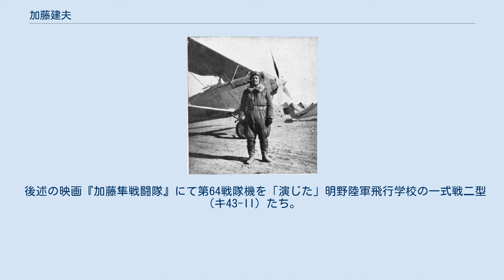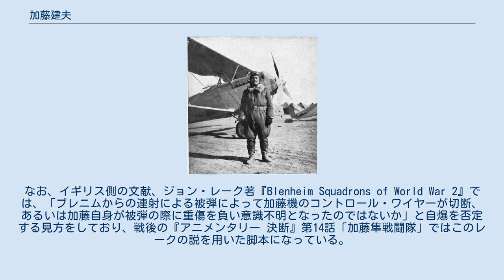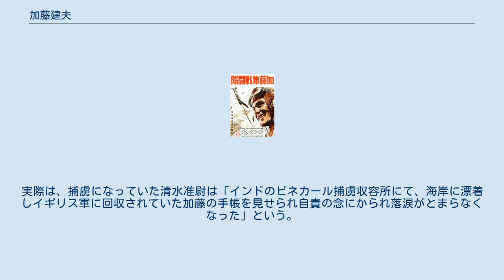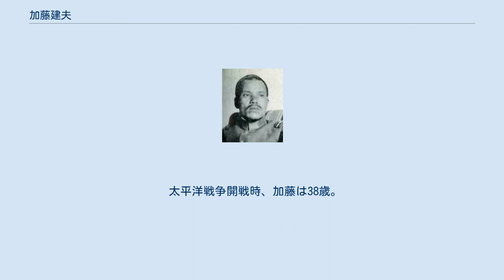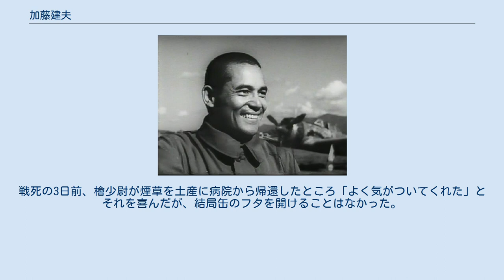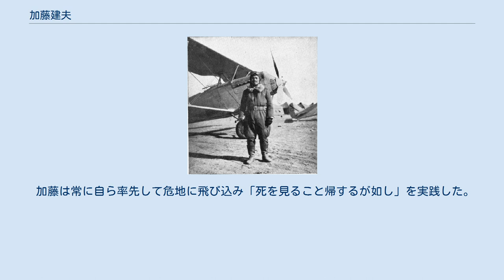加藤建夫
加藤 建夫（かとう たてお、1903年（明治36年）9月28日 - 1942年（昭和17年）5月22日）は、日本の陸軍軍人、戦闘機操縦者。
位階勲等は従四位勲三等功二級。
北海道上川郡東旭川村（現：旭川市東旭川町）出身。
旭川中学（現：北海道旭川東高等学校）、仙台陸軍幼年学校、陸軍士官学校、陸軍大学校（専科）卒。
 太平洋戦争（大東亜戦争）緒戦時、戦隊長として「加藤隼戦闘隊」こと飛行第64戦隊を率い、一式戦闘機「隼」をもって活躍した、帝国陸軍（陸軍航空部隊）のみならず日本軍を代表するエース・パイロットの一人。
 1903年（明治36年）9月28日、北海道上川郡にて屯田兵として京都綴喜郡から北海道に入植した父・鉄蔵、母・キミとの間に加藤家の末子（兄・農夫也、姉・貞）として誕生する。
のちに父は日露戦争に一等軍曹として旭川歩兵第27連隊に従軍、3月10日奉天会戦にて戦死、功七級金鵄勲章を受勲し曹長となった。
1918年（大正7年）9月、建夫は陸軍軍人だった父兄に倣い仙台陸軍幼年学校に入校。
 兄・農夫也は陸軍士官学校を優等で卒業した逸材だったが、砲兵将校として陸軍砲工学校在学中の陸軍砲兵少尉時代に、流行性感冒（インフルエンザ）で早逝する。
父親代わりとして弟妹に接し、家族思いだった優しき兄を亡くした事に建夫は酷く落ち込むが、幼年学校の生徒監の支えもあり大きく持ち直し、また後の自身の人格を深く形成する事となった。
 1938年春、石家荘において九五式戦闘機とともに 1925年（大正14年）7月、陸士本科（37期、兵科・歩兵）を卒業し、見習士官を経た10月26日に札幌歩兵第25連隊附の陸軍歩兵少尉に任官するも、翌27日にはもとより航空に興味のあった本人の希望で航空兵に転科し飛行第6連隊附の陸軍航空兵少尉となる（同年は帝国陸軍に独立した兵科として初めて航空兵科が設けられた年である）。
1926年（大正15年）6月、所沢陸軍飛行学校に第23期操縦学生として入校し、卒業時には技量成績優秀として御賜の銀時計を拝受し後のエースとしての頭角を現す。
1929年（昭和4年）6月に結婚、のちに3人の男子をもうける。
なお、長男の正昭は戦後に素粒子物理学を専攻し、東京大学教養学部教授を経て東京大学名誉教授・理学博士を務めている。
 陸士本科の生徒隊区隊長を経て、1937年（昭和12年）10月26日には日中戦争（支那事変）に陸軍航空兵大尉・飛行第2大隊第1中隊長として従軍、1938年（昭和13年）3月25日朝、帰徳上空にて中国空軍第3大隊と交戦。
この戦闘で加藤は4機を撃墜したが、僚機の川原幸助中尉を失った。
翌3月26日には航空部隊として初めて加藤率いる第1中隊に感状（部隊感状）が授与されるなど活躍する。
 1938年5月には陸軍大学校入校を命じられ戦地から帰国。
1939年（昭和14年）3月に陸大専科卒業後、今度は陸軍航空総監部兼陸軍航空本部部員を拝命。
同年7月には事変におけるエースとしての活躍が認められ、寺内寿一陸軍大将らの独・伊・米等各国への視察旅行の随行に参加。
訪独時には、既に第二次世界大戦の火蓋が切られている東部戦線（ポーランド）・西部戦線の両戦線を帝国陸軍一行共々視察し、加藤は戦闘機操縦者として先進ドイツ空軍の航空事情を調査し、最新鋭のメッサーシュミット Bf 109に搭乗する機会をもった。
 後述の映画『加藤隼戦闘隊』にて第64戦隊機を「演じた」明野陸軍飛行学校の一式戦二型（キ43-II）たち。
明飛校の保有機に飛行第64戦隊第1中隊の部隊マークである「白矢印」を描いた。
 なお戦隊長である加藤の搭乗機は本部所属機を示す「コバルトブルー色で縁取りされた白矢印」を部隊マークとして、さらに戦隊長標識として主翼に「白の斜線」を描く 1941年（昭和16年）4月、陸軍少佐・4代目戦隊長として広州天河飛行場駐留の飛行第64戦隊に着任。
なお、第64戦隊は加藤がかつて中隊長を務めていた飛行第2大隊第1中隊と、同大隊第2中隊および独立飛行第9中隊の計3個飛行中隊が合同して1938年8月1日に編成された飛行戦隊である。
 1941年8月末に部隊は新鋭の一式戦「隼」に機種改変を行い、ここに「加藤隼戦闘隊」が誕生した。
 太平洋戦争開戦後...